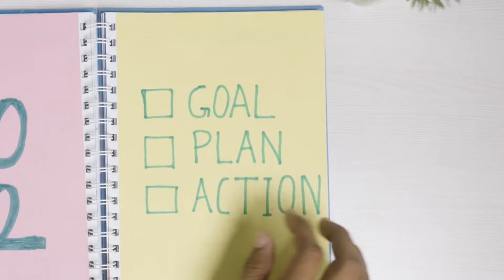HEALING | Dr Roland Victor ft Dr Shashi Kumar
This is Special Episode. Lesung Batu Medic Show collaborate with The Sky Show is recorded outdoor in Kundasang.

Hosted by Dr Roland Victor and the guest is physician from The KL Sky Clinic, Dr Shashi Kumar. The discussion is about taking care wellness and health while travelling.

The topic includes nutritions, activities and etc that one can practise while travelling.

Wellness Workshop by KL Sky Clinic